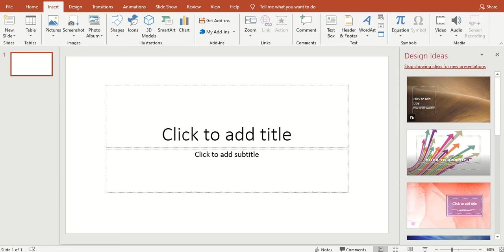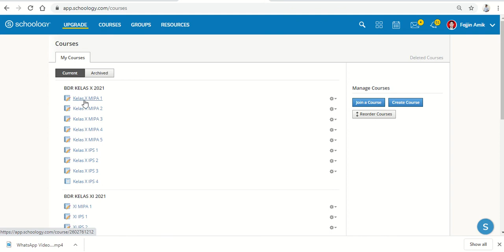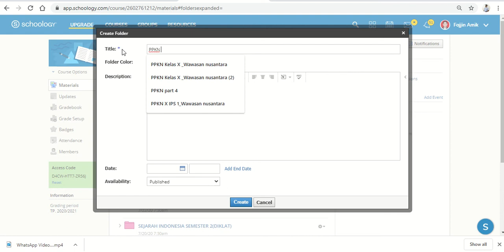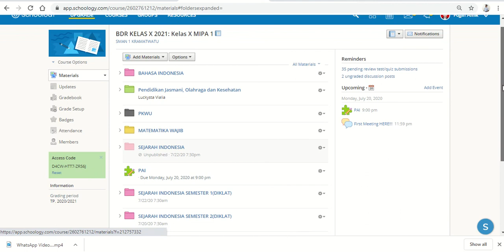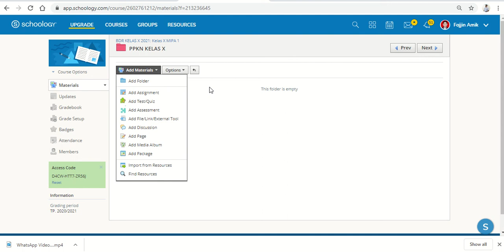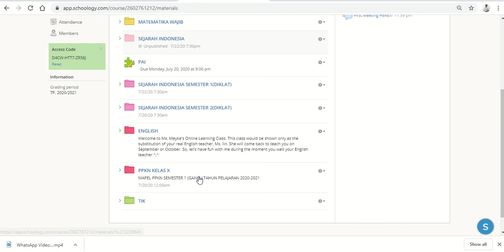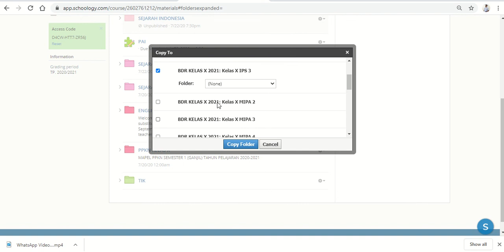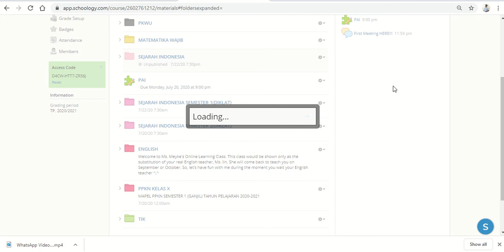CARA MEMBUAT FOLDER DAN MEMBAGIKAN KE KELAS SCHOOLOGY #5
video ini merupakan petunjuk dalam membuat folder dalam schoology dan petunjuk cara membagikam kelas dalam aplikasi schoology. karenanya diperlukan untuk siapapun yang akan menggunakan aplikasi Schoology untuk pembelajaran siswa.
 VIDEO SESI #5  SCHOOLOGY